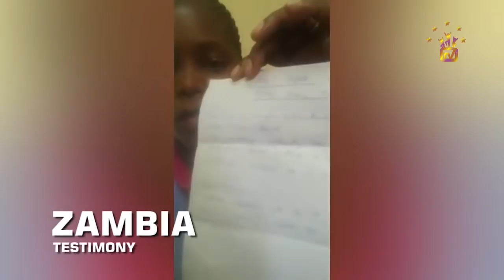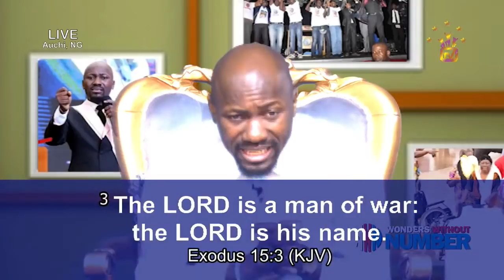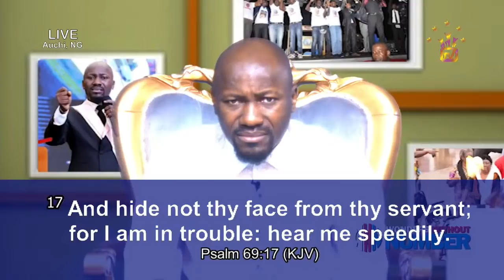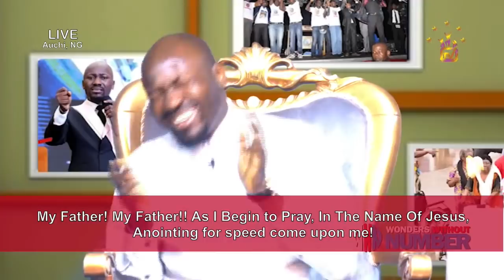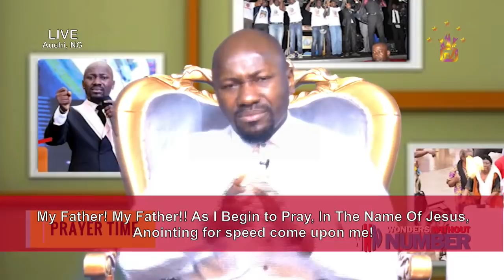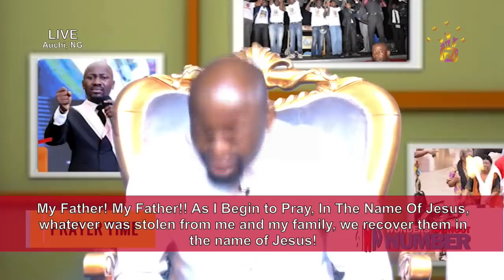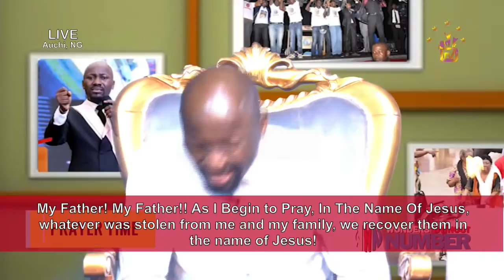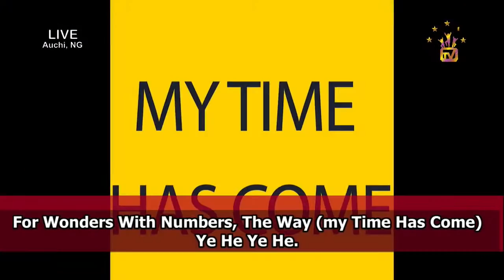Apostle Suleman LIVE::🔥OH LORD ARISE & FAVOUR MY FAMILY(WWN Day12 - Sept Edition) 12th Sept,2021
Early Morning Prophetic Prayers And Declarations to start your day - (Sun. 12th Sept. 2021)